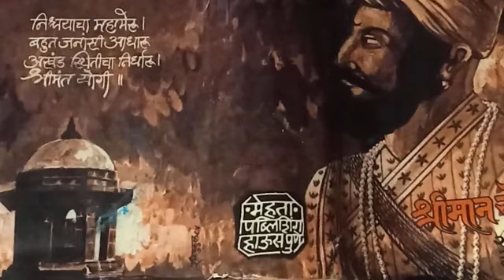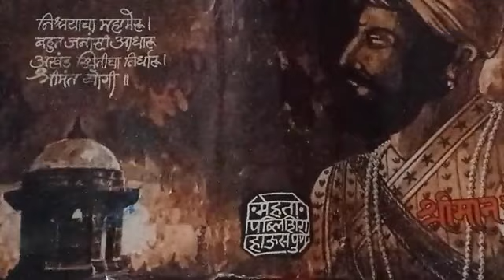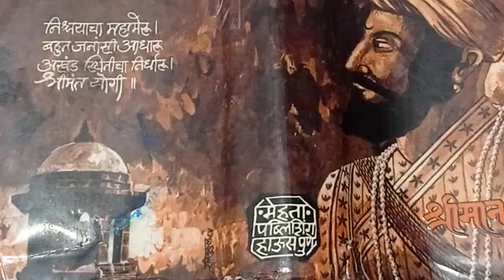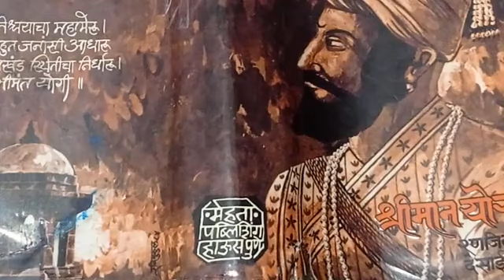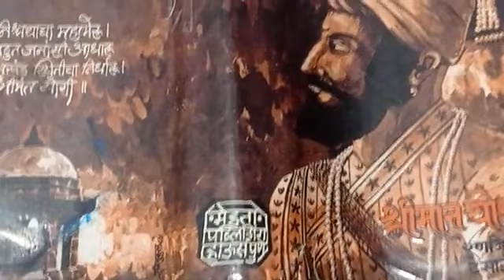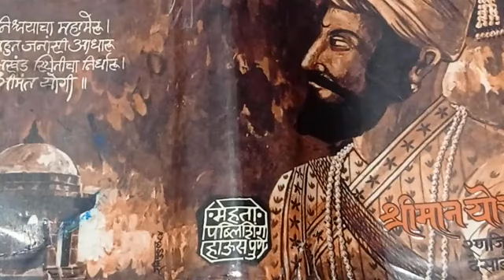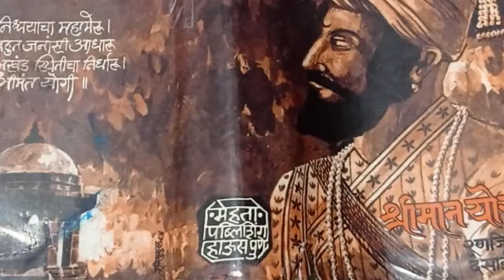छत्रपती शिवाजी महाराजानी शास्ताखानाची बोटे कापली श्रीमान योगी 33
प्रतापगडपे मा भवानी की स्थापना